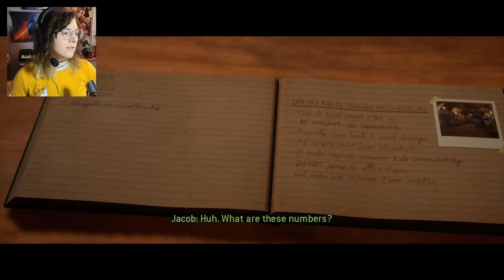The Monsters Are Attacking! | The Quarry (Part 4)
Nick and Abi have a moment together before things go terribly wrong. Emma and Jacob are still complicated. Ryan saves Nick. The monsters make an appearance.